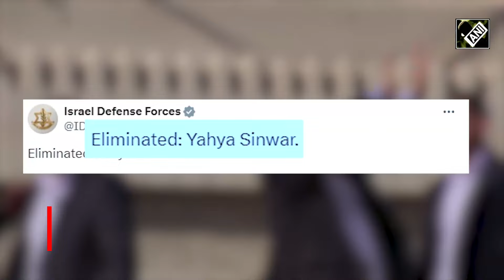Israel Hamas War News Today | How Israel Forensic Unit Identifies Yahya Sinwar In Gaza Attack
Hamas Chief Killed | The Israeli forensic unit identified Yahya Sinwar, mastermind behind the October 7 attack, following his death during a military operation in Gaza. The IDF, unaware of his presence, confirmed his identity through DNA and medical records from his previous incarceration.